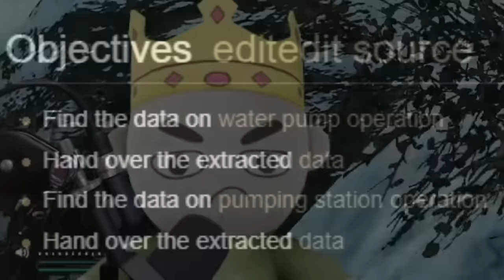The Next Tarkov Boss on my List...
Tarkov is Crazy. Reshala is also a little crazy. Trying to find Killa Sucks. He only shows up when you don't want him to.

These are funny moments from the live stream of AquaFPS. Stream Live on Twitch. These are some of the best bits and highlights. AlsoAqua is the highlight channel for AquaFPS, make sure to check out his main channel as well on youtube. 14.0 and Ground ZERO is out. AquaFPS is kind of taking this wipe seriously and going for Kappa Container. Double barell shotgun is cool.